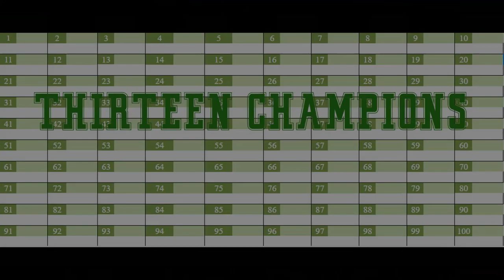Phish Bowl XIV Announcement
Jedtainment is pleased to present Phish Bowl XIV! Join us at Skytower Stadium in Second Life on February 10th for our annual celebration of the music of Phish and the sport of football!

The good news is Clueless Wallob is returning this year! But because of a scheduling conflict the big event will be on the Friday before the Super Bowl, which is February 10th!

What: Phish Bowl XIV
When: Friday, February 10th, 2023 5pm SLT (8pm EST)
Who: Clueless Wallob performing the music of Kasvot Vaxt and Phish!
Why: To celebrate music and football!